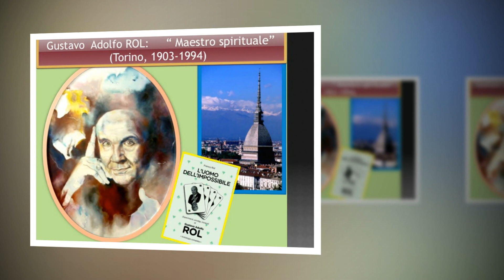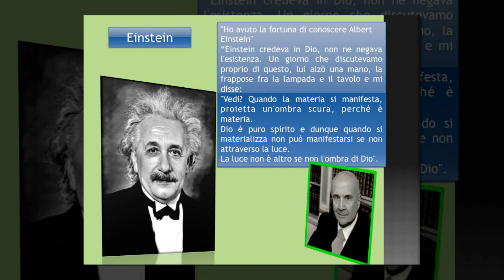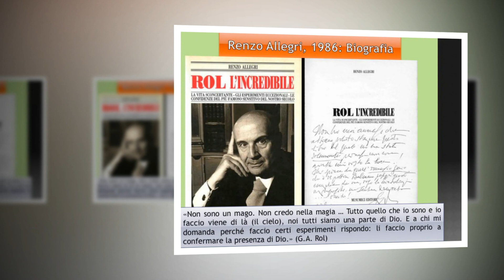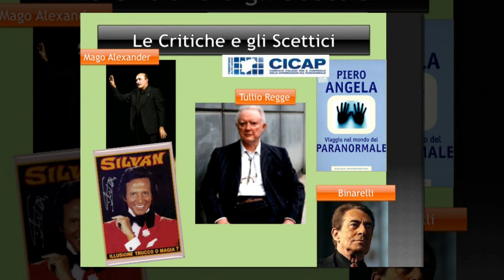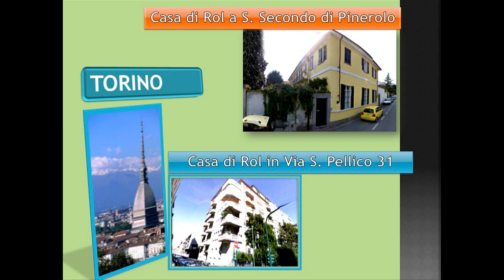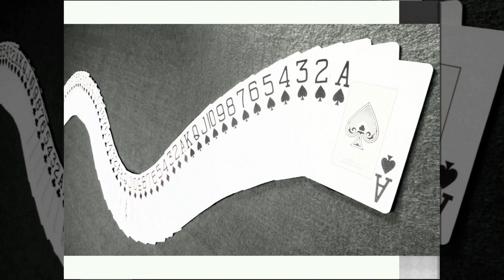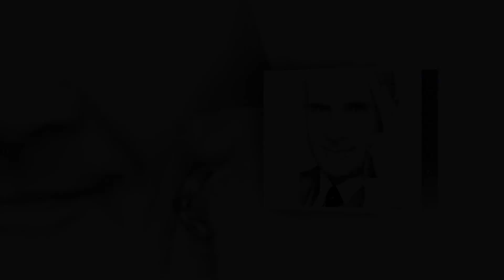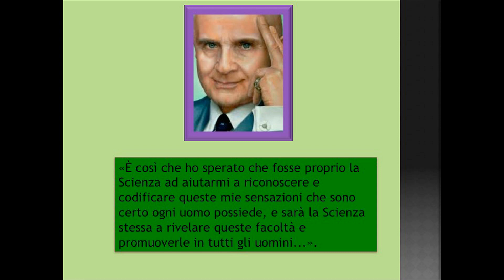LA QUESTIONE PARANORMALE: GUSTAVO ROL SECONDA EDIZIONE a cura di MARIA RITA CIOCCHETTI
BIBLIOTECA BEATO G ALBERIONE 11 MAGGIO 2016
CONFERENZA DI MARIA RITA CIOCCHETTI DELL'ASSOCIAZIONE VOLARTE